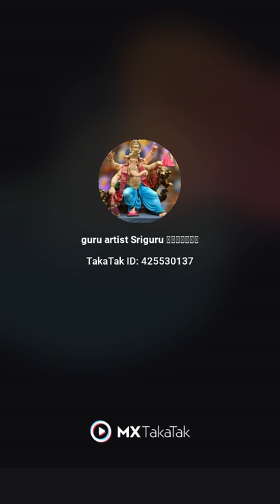Paint by Sriguru artist .🎨🖌🎨 how to draw freedom fighters 🎨🖌🎨. 🙏🏻🇮🇳🇮🇳🇮🇳🇮🇳🇮🇳🙏🏻